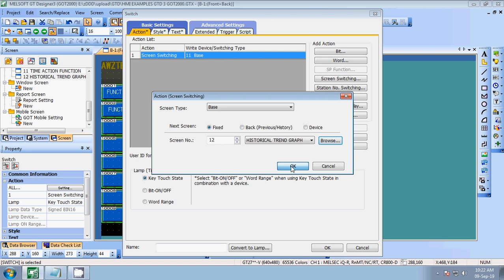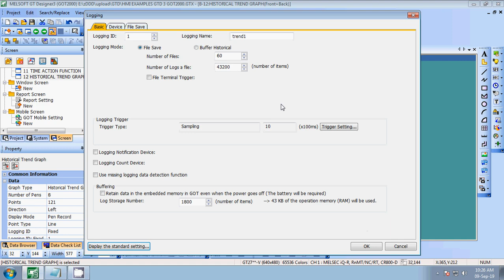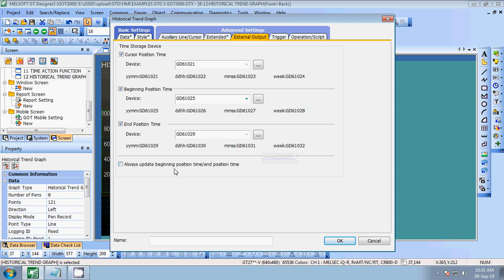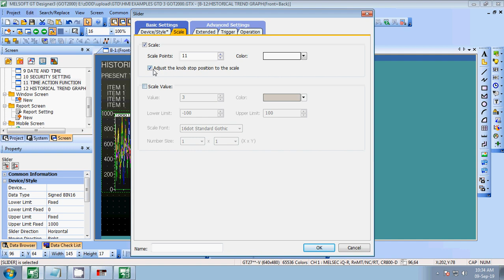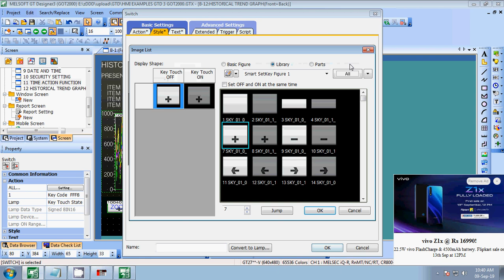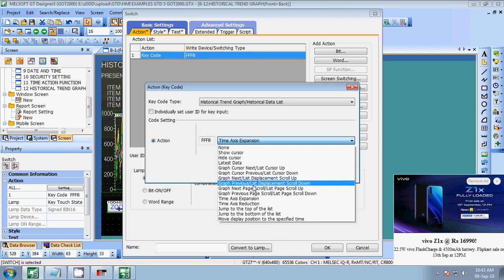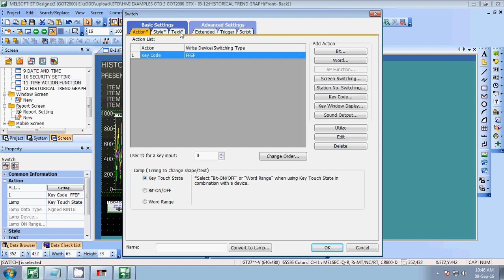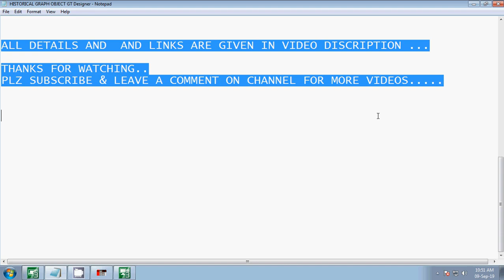HISTORICAL TREND GRAPH GT Designer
In this video, We will Demonstrate a HISTORICAL TREND GRAPH GT Designer.

This function displays the device data collected by the logging function in the trend graph in time sequence.